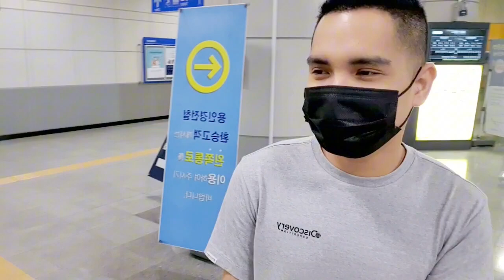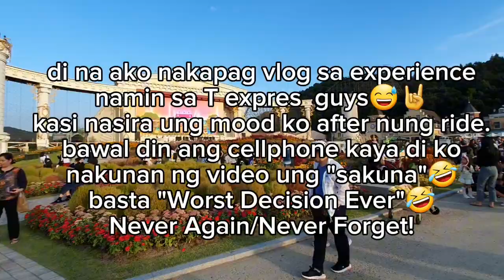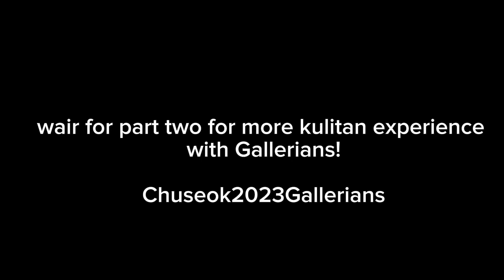Kulitan with TOPIK GALLERIANS at Everland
this Chuseok 2023 I spent my holiday with my students who are now in South Korea.